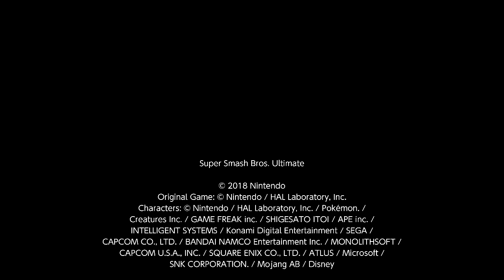Super Smash Bros. Ultimate: Banjo & Kazooie Victory!